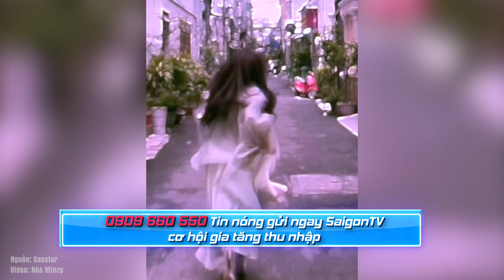Giữa nghi vấn SẮP LÊN XE HOA, Hoà Minzy NÓI GÌ?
Nhiều khán giả đặt nghi vấn phải chăng giọng ca gốc Bắc Ninh chuẩn bị lên xe hoa. Ngay sau đó, Hoà Minzy liền lên tiếng.